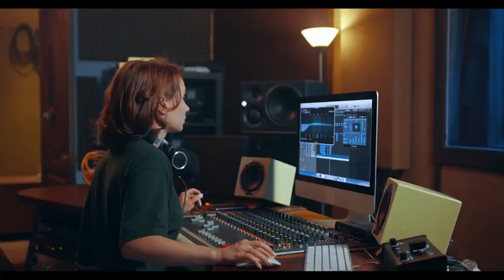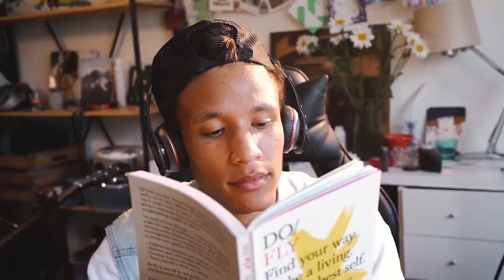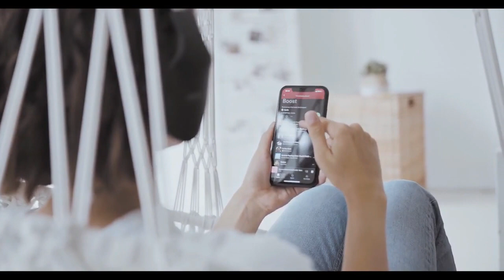Earphones and Hearing Loss - Is it worth it?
Potential Reasons for Ear Pain
One reason you might feel ear pain from wearing earphones or headphones is the fit itself. A poor fit — for example, wearing the headphones too tightly around the head — can put excess pressure on your outer ear, or pinna, which represents the visible part of your ear anatomy.
daily use of earphones causes hearing loss as per WHO